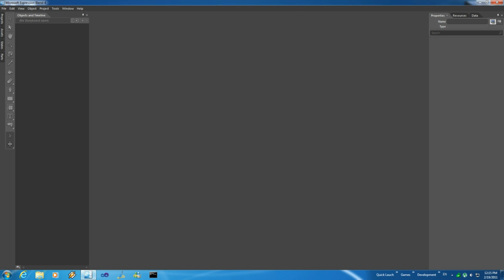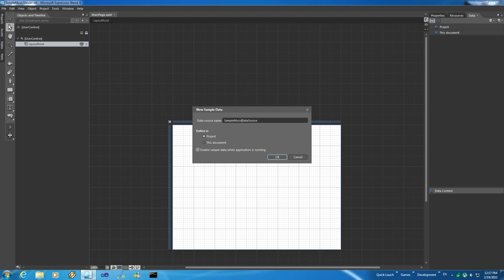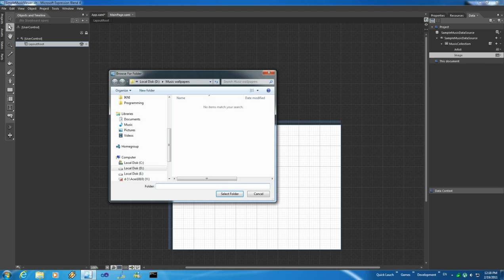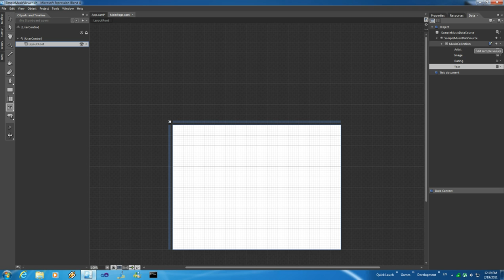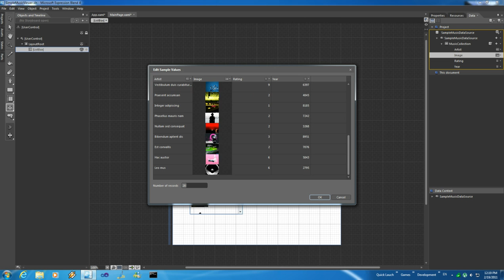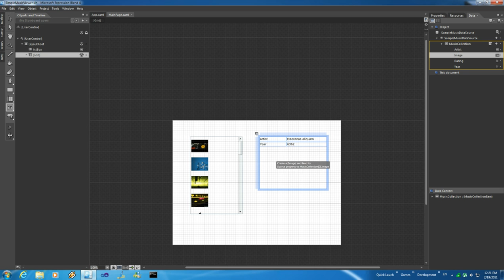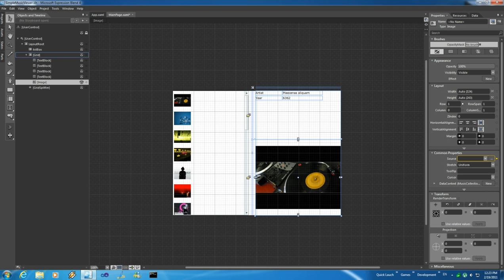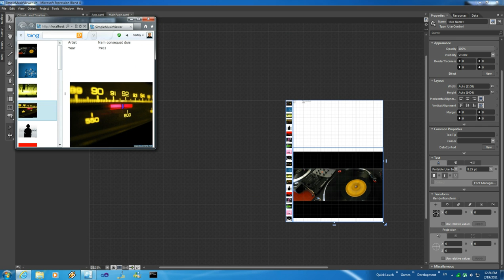Expression Blend 4 - створення тимчасових даних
В даному веб-касті роповідається та демонструється можливість створення тимчасових даних, яка була введена в Expression Blend 4. Коротко описується паттер MVVM